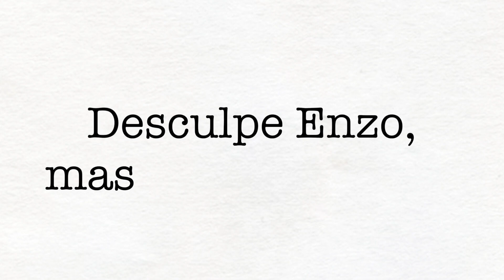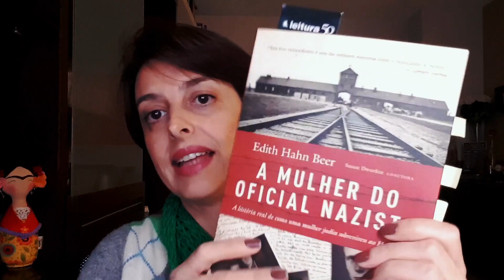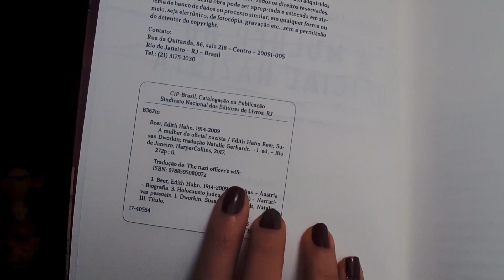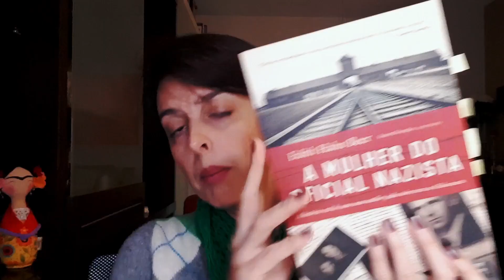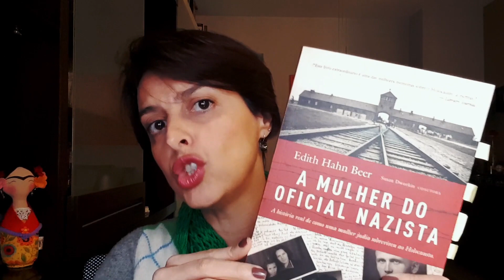Natividade #23 - Direitos autorais e tradução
Neste vídeo, falo um pouco sobre questões de diretos autorais relativos à tradução editorial.

Vou deixar aqui embaixo alguns links para quem quiser se aprofundar mais no assunto.